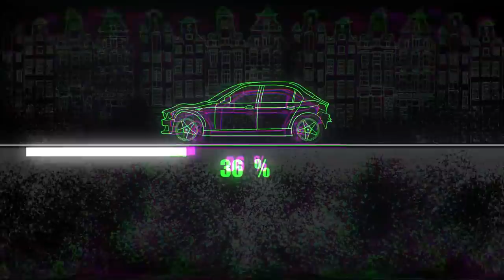Subaru Outback. The body restore. Ремонт кузова.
Hi everyone. During the repair of this car, instead of replacement of the quarter panel, the owner asked to restore it. It took longer, but I did. Watch video.
Всем привет. При ремонте этой машины, вместо замены заднего крыла, владелец попросил его восстановить. Это заняло больше времени, но я это сделал. Смотреть видео.